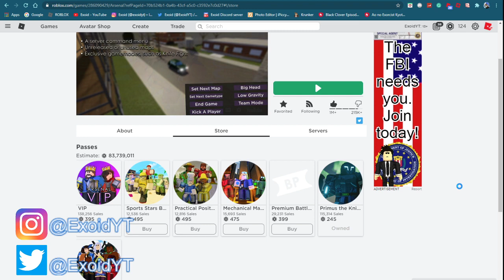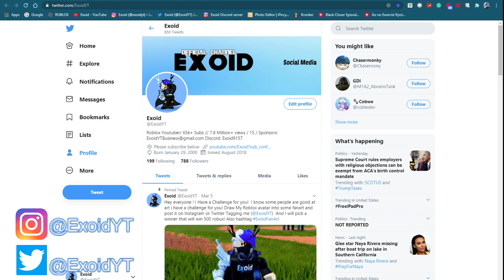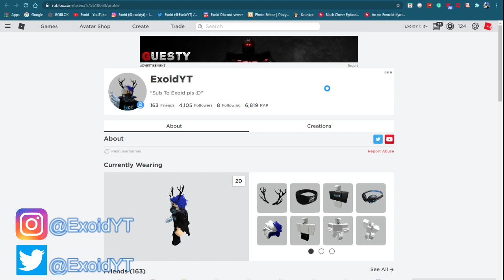*UPDATE* NEW *SECRET LEGENDARY SKIN* CODE IN ARSENAL! JULY 2020 [Roblox]